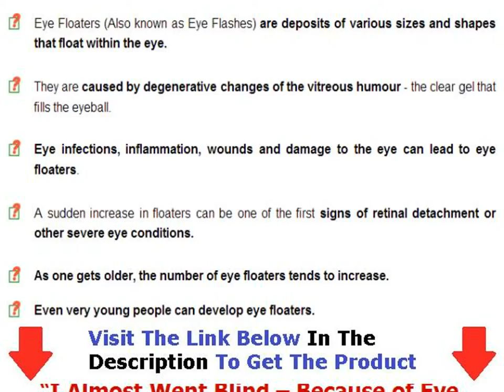how to get rid of eye floaters